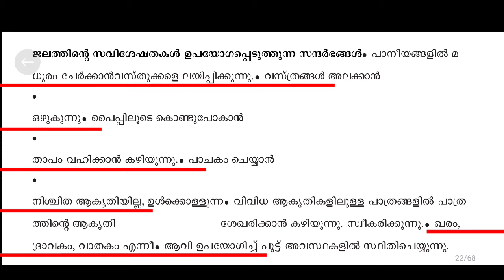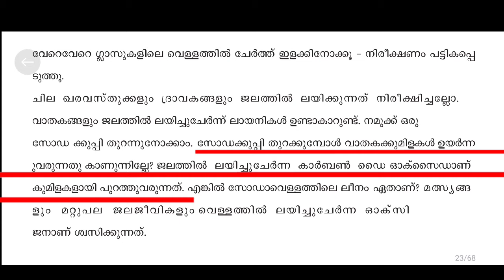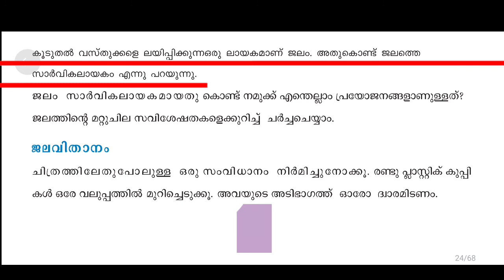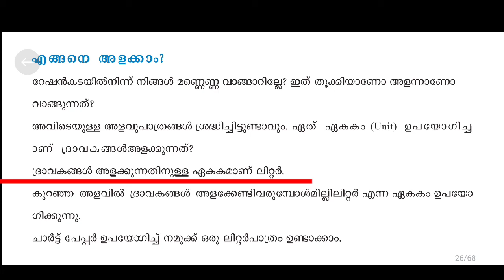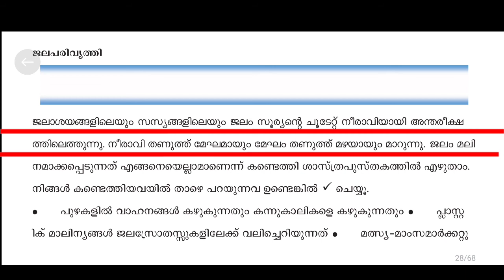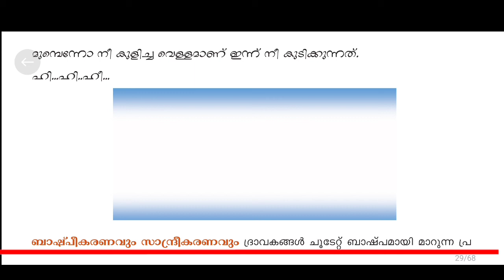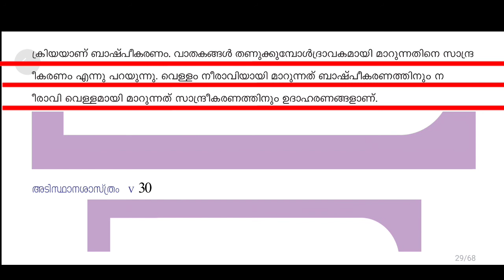Psc യിൽ ഉന്നത വിജയം നേടാം|Science And Technology|Degree Level Prelims|Ldc And Ldc Lgs Main Exam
Kerala psc
Scert syllabus based class
Degree level prelims syllabus based class
Ldc and lgs mains syllabus based class

SCERT BASED PREVIOUS CLASSES

DEGREE LEVEL PRELIMS PRVIOUS CLASSES

LDC AND LGS MAINS PREVIOUS CLASSES